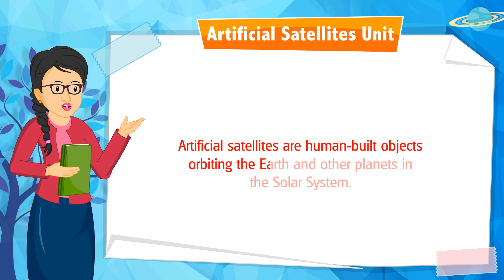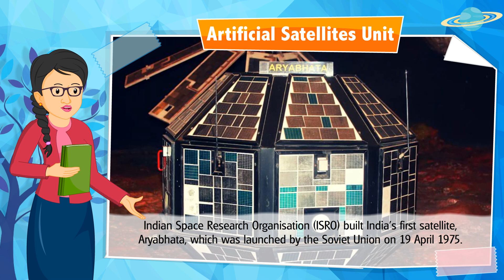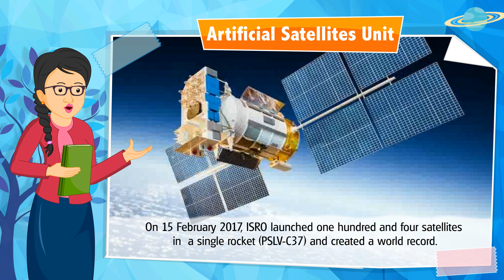Meet The Global Knowledge | Class 5 Chapter 16 | Artificial Satellites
🌟 Welcome to Global Knowledge! 🌟

Get ready to explore the wonders of space technology with Class 5, Chapter 16: Artificial Satellites! Discover how these incredible machines orbit our planet and provide valuable services.

🇮🇳 What You'll Discover:
* Learn about the different types of satellites and their functions.
* Understand how satellites are launched into space and controlled.
* Explore the benefits of satellites in communication, weather forecasting, and navigation.
* Discover the role of satellites in scientific research and remote sensing.
* Develop an appreciation for the technological advancements that power our modern world.

Let's unlock the secrets of the cosmos with artificial satellites!